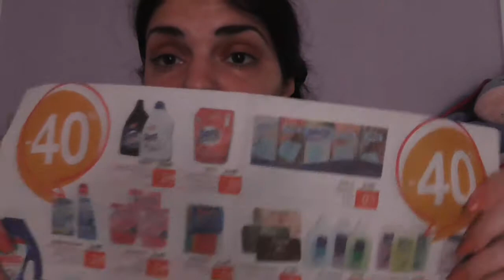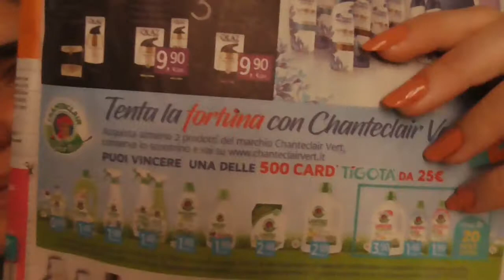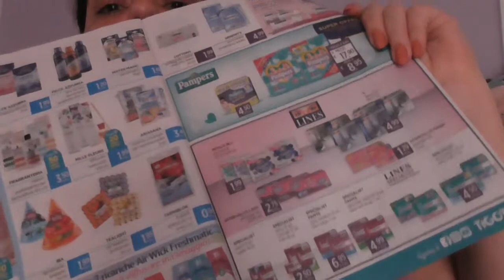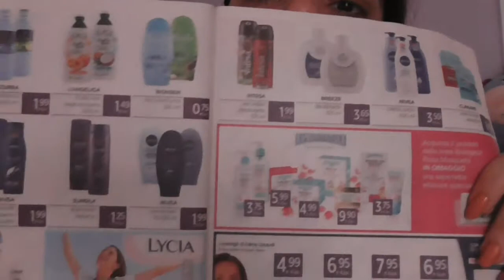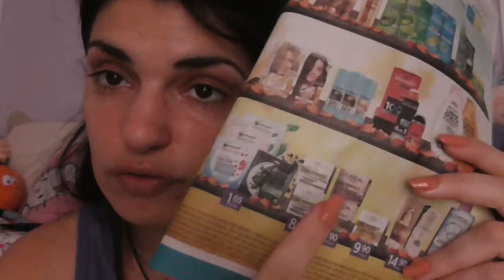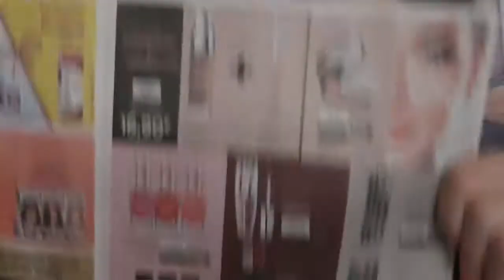VOLANTINO MANIA BEAUTY!!!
Ciao a tutti oggi nuovo video. volantino mania beauty...fra sconti e offerte di tigotà...spero che il video vi piaccia e vi sia utile...lasciate un like e un commento...iscrivetevi al canale e azionate la campanella...vi mando un grosso bacio e noi ci vediamo al prossimo video...ciao ciao